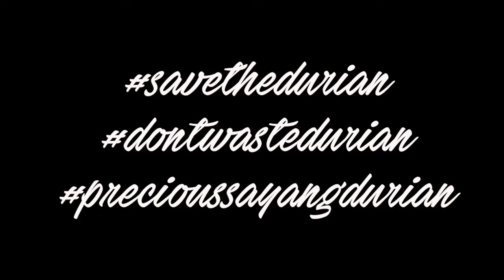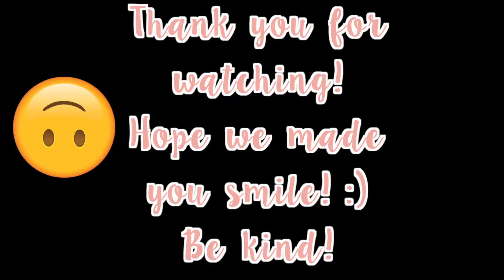CONCERT & HOW TO EAT DURIAN @ Roxas Night Market, Davao!